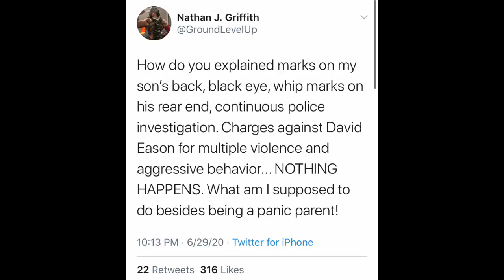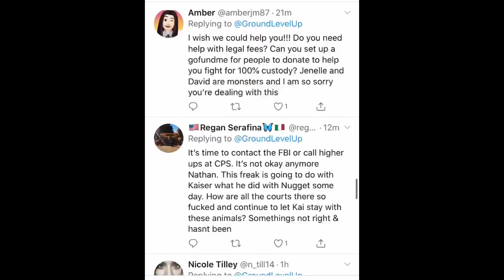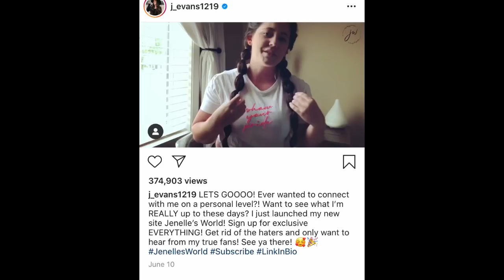Black Eyes and Whip Marks! Nathan Griffith Concerning post about Kaiser!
Send Friend Mail to:
Leslie Bass